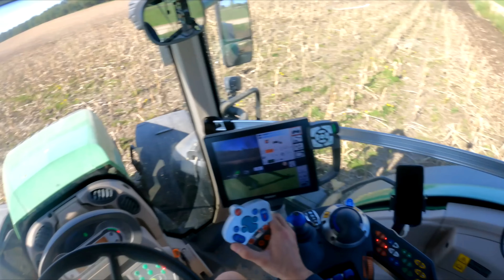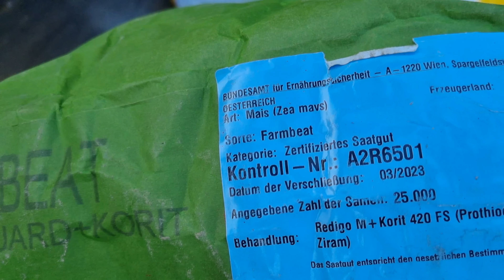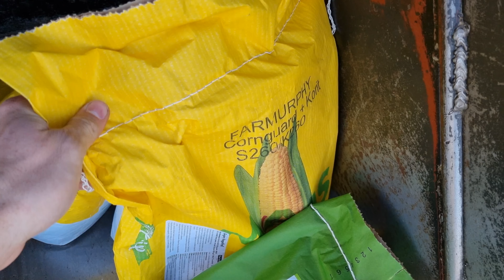Poletko kukurydzy Farmsaat 🌽 Doświadczenie z dwiema obsadami wysiewu na hektar❕️ Czy to coś zmieni❔️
Witajcie! Dzisiaj siejemy ostatnie poletko doświadczalne, a będzie to paleta odmian z hodowli Farmsaat.
10 odmian plus 4 odmiany konkurencji dają nam dosyć spore poletko, a na dodatek dwie kontrolę zrobimy przy zmiennej liczbie sianych ziaren na hektar. Jeden przejazd będzie w obsadzie 65tys/ha, drugi natomiast w obsadzie 75tys/ha. jakie będzie można wyciągnąć wnioski z takiego doświadczenia? To się okaże jesienią podczas zbioru i ważenia odmian.